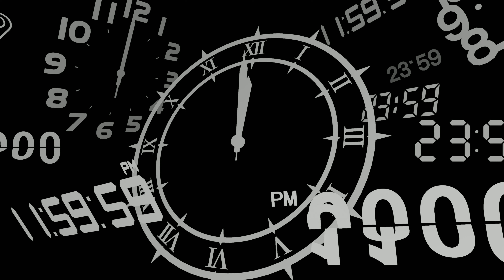PERSONA 3 RELOAD #49 - ADAMAH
MON SETUP POUR STREAMER
ACHETER LE JEU